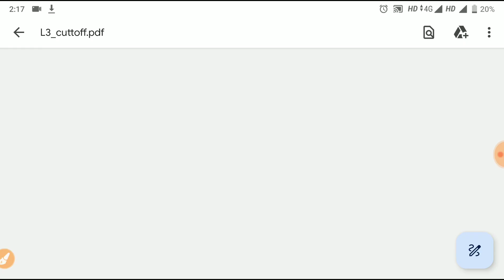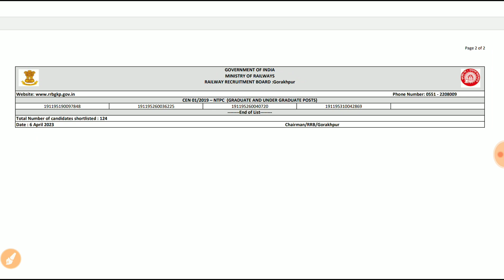RRB Gorakhpur Ntpc Level 3 Final Result out | RRB Ntpc Level 3 Gorakhpur Result Update